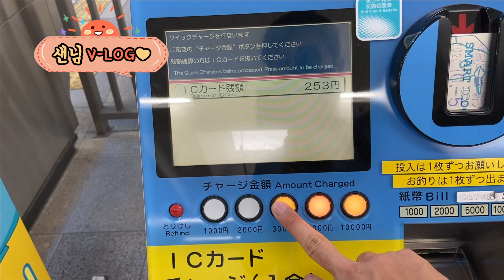오사카 외노자가 일본에서 백신 맞으러 가면 생기는 일 vlog 한국 언론이 이야기 안해준 일본 백신 이야기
드뎌맞고왔습니다 !

오사카샌님 일본취업 상담 개인톡방 (연애상담도 해드림)